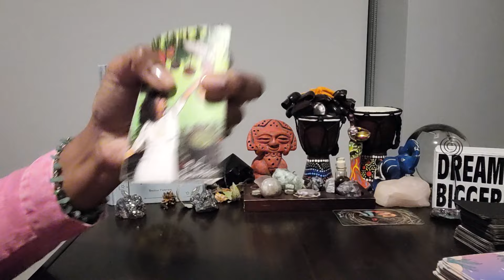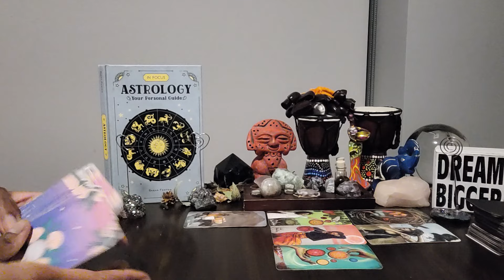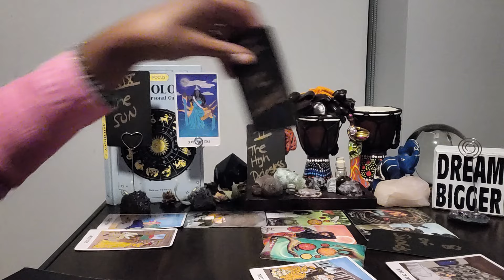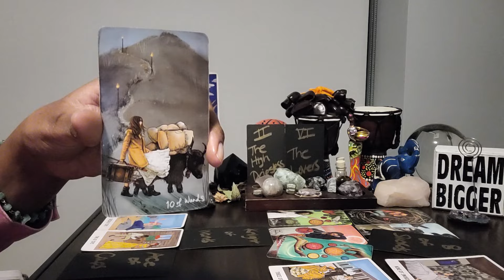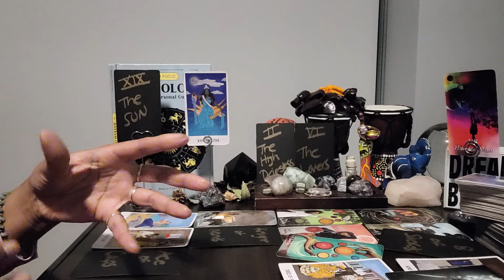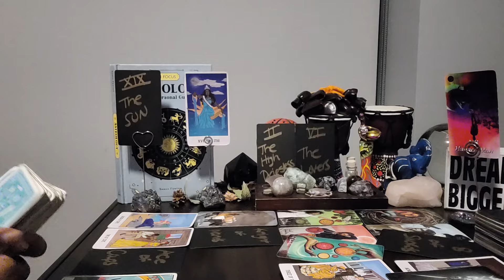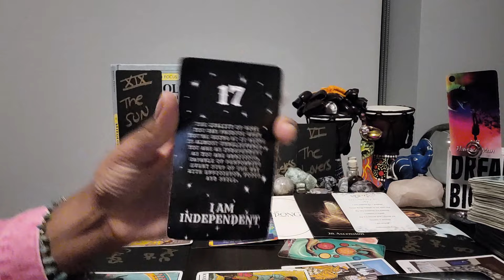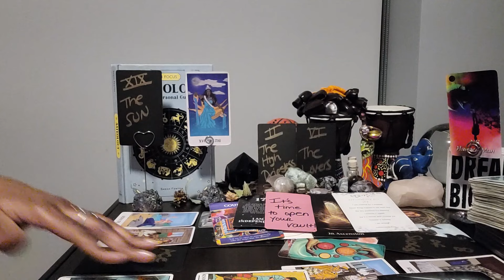Libra: #17 - 😇 is surrounding U w/purpose driven energies. It first started w/THIS on ur road to 💰